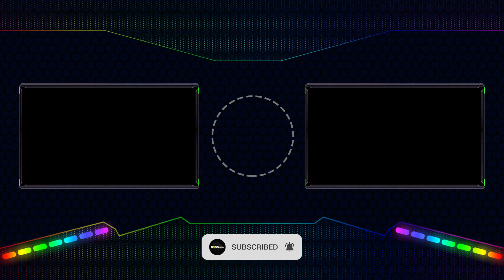DRBOX plays Project Sekai fanmade chart: Gunjou Sanka (群青讃歌) D22 FULL COMBO (SS) | StepPrime ✔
StepPrime | Project SEKAI Pack
DRBOX plays Gunjou Sanka (群青讃歌) D22 - Steps by PolyRoly

■ Song: Gunjou Sanka (群青讃歌)
■ Artist: Eve (Covered by SEKAI Team)
■ Difficulty: D22 (Double 22)
■ Step Artist: PolyRoly
■ Player: DRBOX
Normal Judgement

► Looking for more PIU artworks here, Please visit and like page:
Gyo Design+